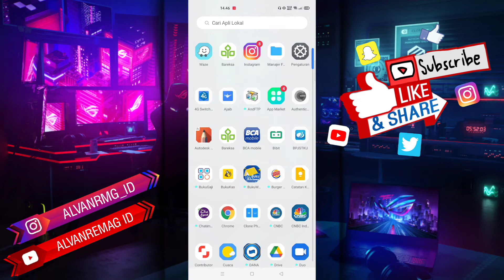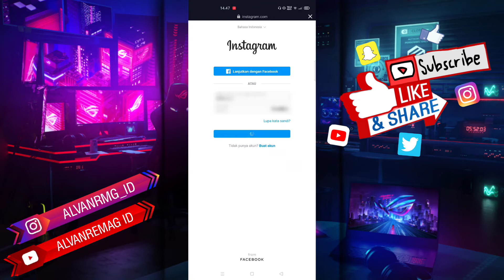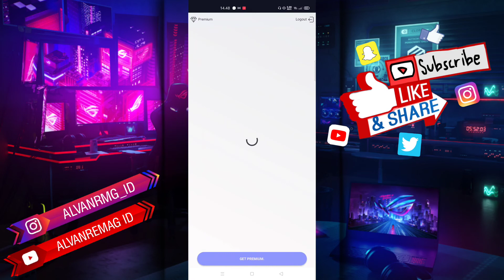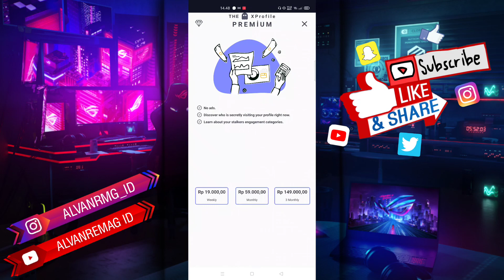CARA LOGIN/MASUK XPROFILE DENGAN INSTAGRAM (AMAN)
Assalamu’alaikum Wr.WB
Dalam video tutorial ini, kita akan membahas